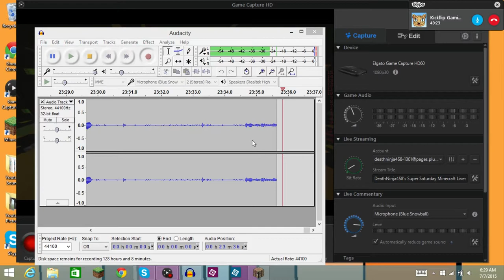Minecraft PC - Build Battle Buddies - "Beautiful Builds"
Hey YouTube DeathNinja458 Here! Hope you guys enjoy this video! This minigame was a load of fun and Kickflip and I had quite a few laughs. I highly recommend trying it out for yourselves.